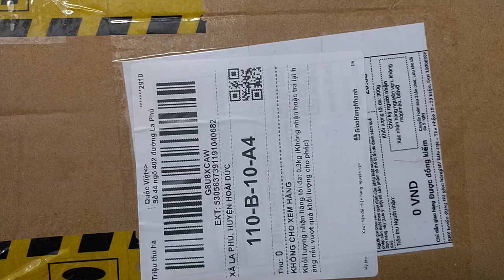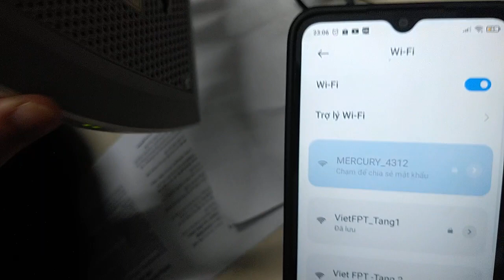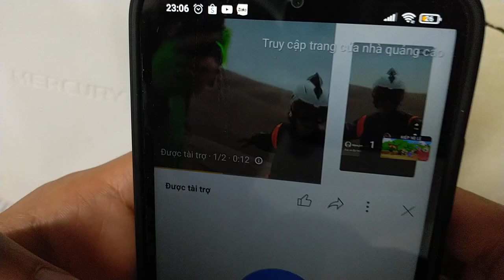trả hàng NGX9